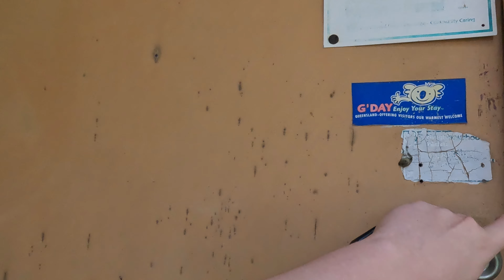Abandoned house stuck in time(Brisbane)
This one is a short video but a great place to explore. If you guys liked this video drop a comment asking for more‼️